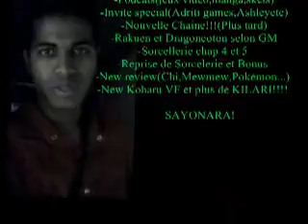Infos importantes#4 Nouveauté de la Chaine!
Nouveau Abonné est égal à nouvelle vidéo et je dois me reactiliser pour répondre à l'attente de tout le monde .Et à vrai dire ca me plais beaucoup!

Bon visionnage!